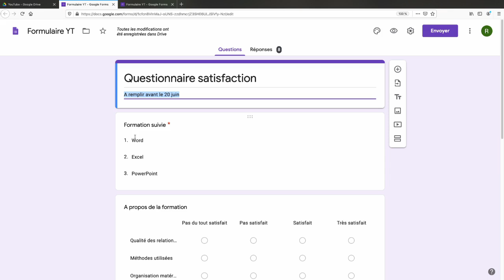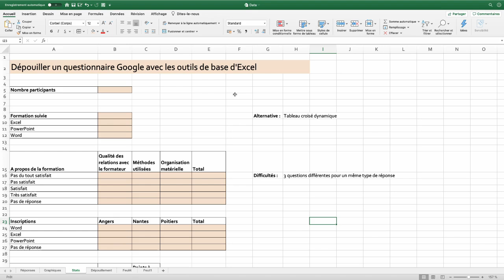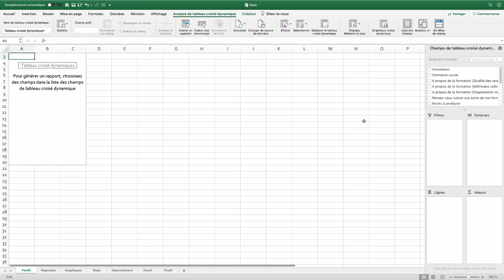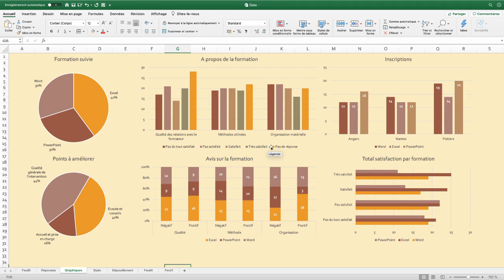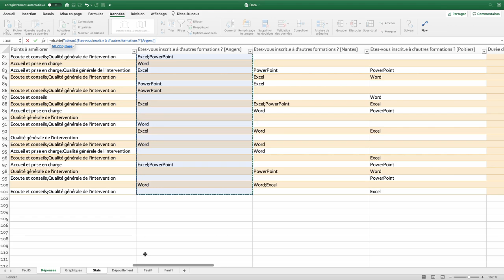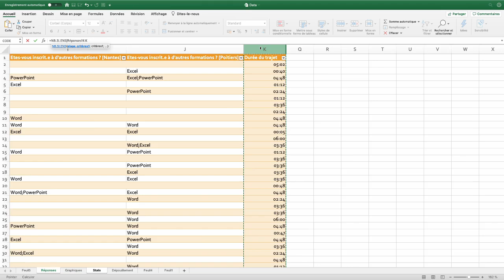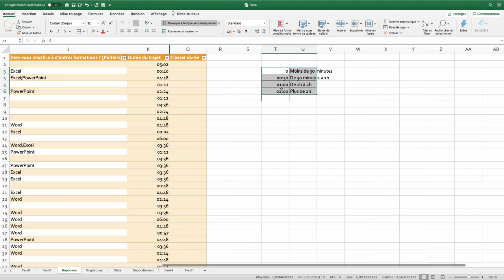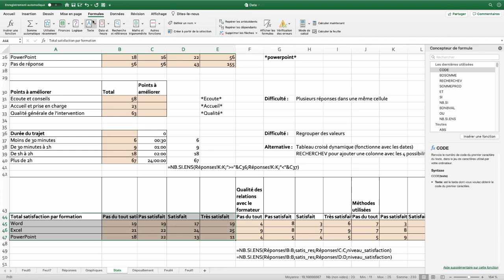Dépouillez vos questionnaires ou enquêtes avec Excel - Spécial débutants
Cases à cocher, choix multiples, comment analyser (dépouiller) vos questionnaires (ou enquêtes) ?

Les logiciels spécialisés sont souvent payants ou complexes et donc rarement la solution si vous êtes un étudiant ou un particulier. Inversement, Google génère différents graphiques prêts à l'emploi mais ils sont rarement adaptés si vous avez une charte graphique à respecter ou des questions précises.

Cette vidéo spécial débutants vous montre qu'il suffit de quelques formules simples, existantes sur toutes les versions d'Excel ou de LibreOffice, pour s'en sortir.